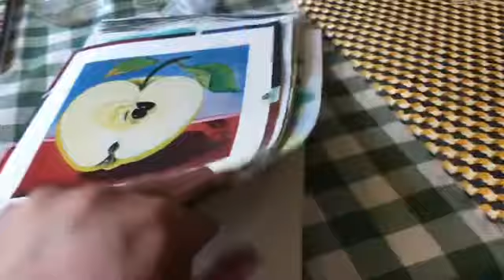VLOGGVECKA dag 6 - akvarellmålning och månlandning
Hejsan, hejsan!

Seg dag, så vi målade lite och kollade på ett program om månlandningen för 50 år sedan. Spännande!

Allt gott
Till er alla, från mig, Ninah